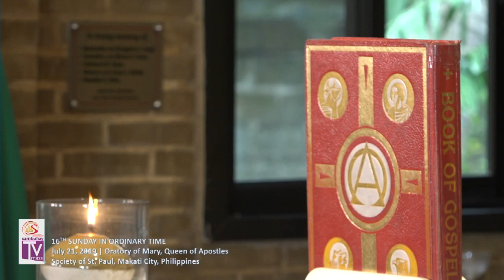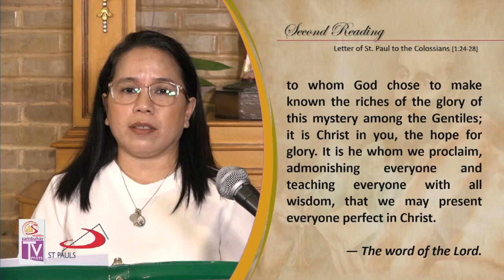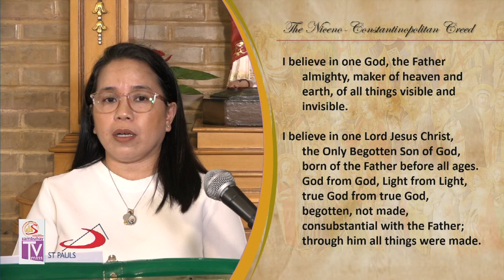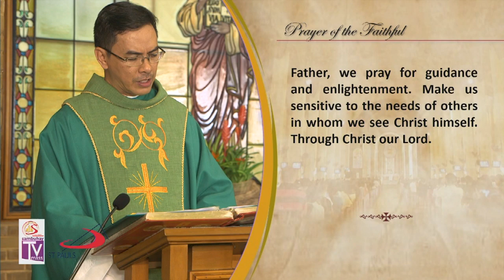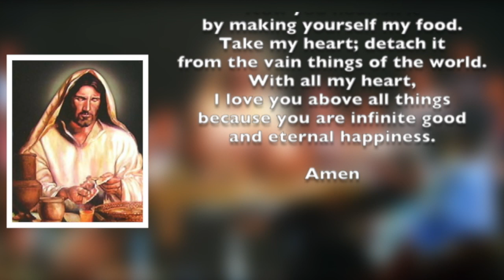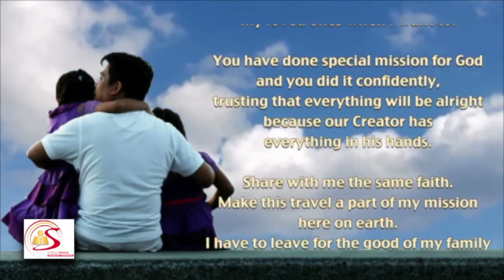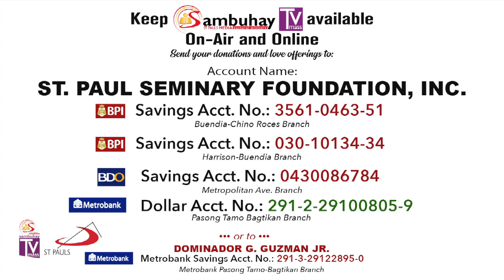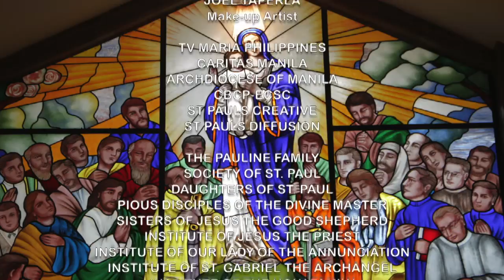Sambuhay TV Mass | 16th Sunday in Ordinary Time (C) | July 21, 2019